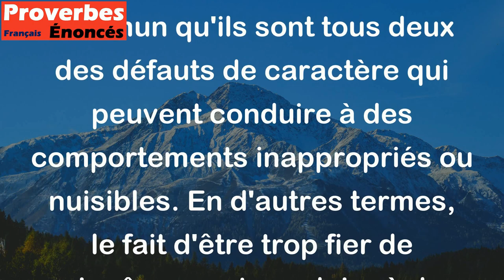La fierté et la bêtise sont faites du même bois. - Proverbe Allemand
Ce proverbe signifie que l'orgueil et la bêtise ont en commun qu'ils sont tous deux des défauts de caractère qui peuvent conduire à des comportements inappropriés ou nuisibles. En d'autres termes, le fait d'être trop fier de soi-même peut conduire à des décisions idiotes, de même que le manque d'intelligence peut amener à des décisions déraisonnables et imprudentes. Le proverbe encourage ainsi les gens à être humbles et réfléchis, plutôt que fiers et insensés.